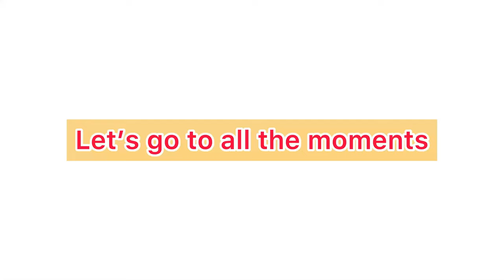The Best 3star Hotel in Mandarmani II Viceroy Beach & Spa Resort II The Best resort in Mandarmani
Mandarmani is a seaside resort village in East Midnapore district, and one of the largest seaside resorts of West Bengal. We went there by our won car, you can board Kolkata-Digha SBSTC bus or AC bus : cost/head : 100 for non AC and 350 for AC, get down at Chaulkhola bus stand, from there You can take Autorickshaw for Mandarmani fare : 150 reserved and reserved an auto to our Resort name : New Sonar Tori. A small beautiful resort with flower garden and fountains. This resort has a direct sea beach access and some of its cottages are facing towards.
We had taken our launch at bhai bhai restaurant cost/head for veg : 97 evening scanks : 256/head (menu : French fry, tea and maggie)
Dinner at our resort : Aludam, Aluposto, Mix veg and 15 tawa Ruti total cost : 430 so for one night and 2 days total cost/head : 1300 excluding bus fare or conveyance

we went to mandarmani on 24/07/2021, It was completely unplanned.
We stayed for one day at Viceroy Beach resort, Went there by Car.
During pandemic, RTPCR report must carry and 2nd dose vaccination must be done before going to mandarmani.

We faced problem for that as our first dost completed, Entire resort's environment  so awesome and at evening you must enjoy outside of hotel room. We will show the evening beauty on next vlog
We booked premium room, tariff/day : 5800+GST , breakfast is included
breakfast was so awesome and what are the menus, we will show you on Part-II